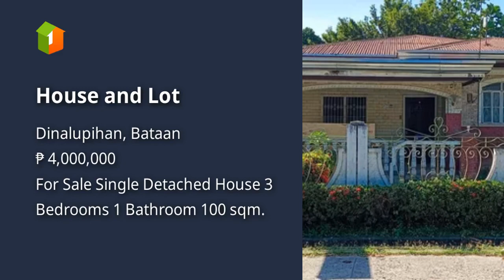House and Lot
House Type: Single Detached House
Number of Bedrooms: 3
Number of Bathrooms: 1
Floor Area in sqm: 100 sqm.